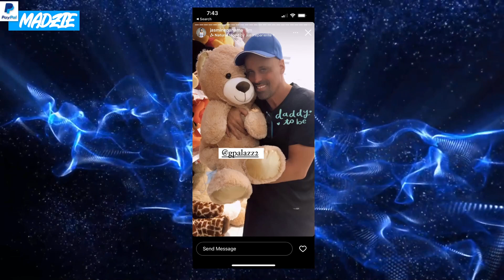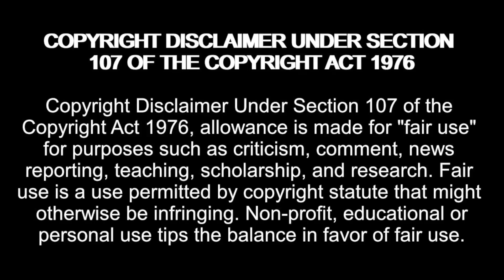Jasmine ANNOUCES PREGNANCY? 90 Day Fiance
Amazon Wishlist:

madziemedia

reacting to 90 Day Fiancé: Before the 90 Days Season 5 Episode 15 Cold and Calculated (Mar 27, 2022) Full Episod